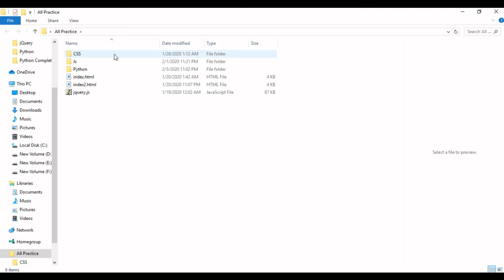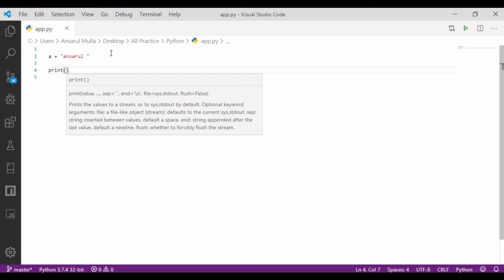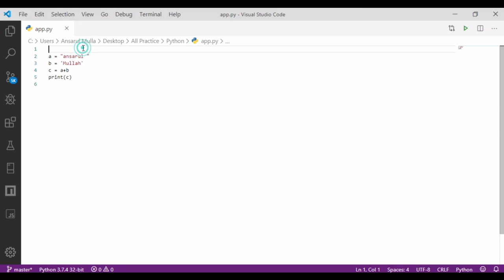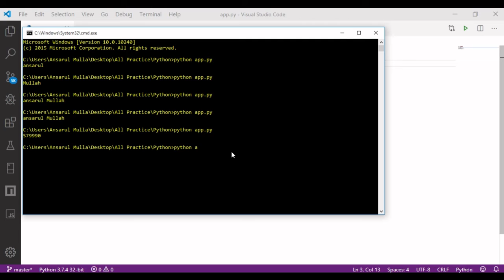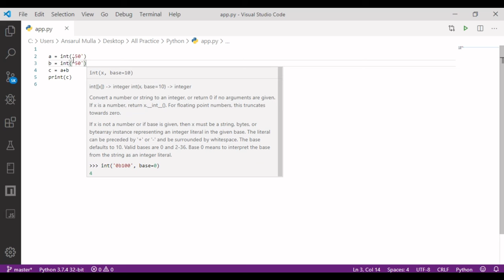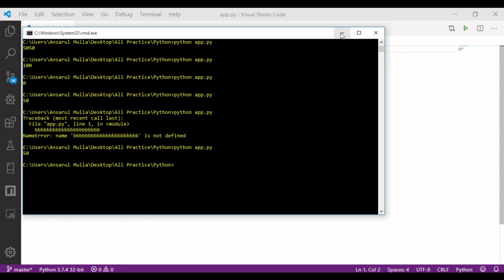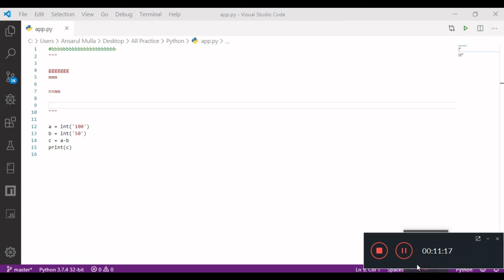Python Variable Bangla Part : 2